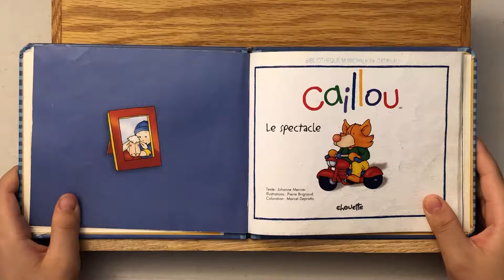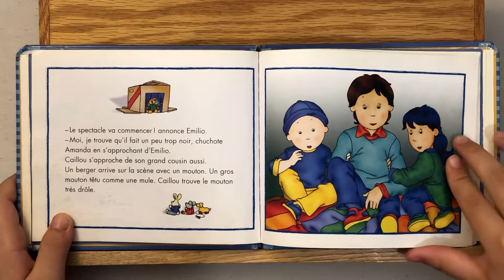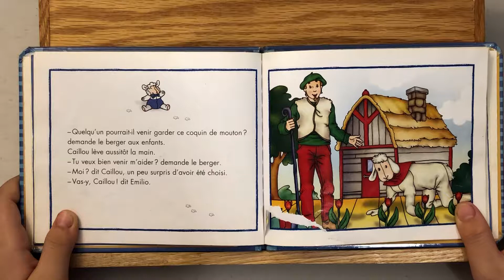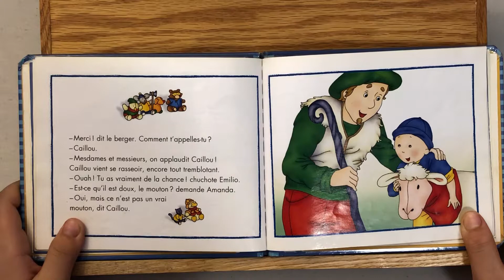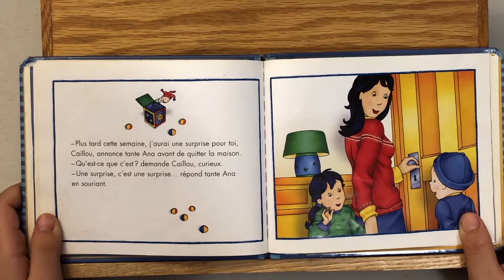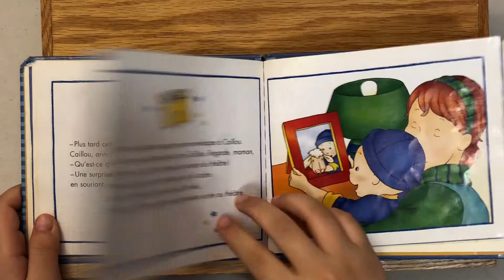076. Caillou - Le spectacle [Caillou Book Reading - French]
Caillou et ses amis présentent un spectacle à la garderie.